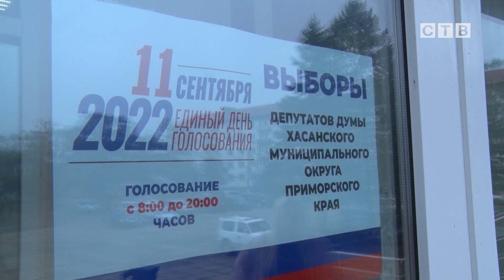24 июля завершилась регистрация кандидатов в депутаты Думы Хасанского муниципального округа